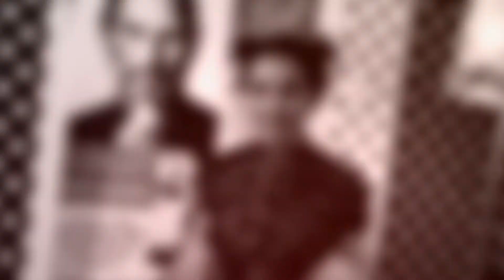COMO PRECIFICAR UM PRODUTO ON-LINE ? Neuro + Marketing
Quanto mais barato mais vende? Será? O preço do produto participa da formação da percepção que o consumidor tem a cerca do valor do produto. Se for caro demais não vende, mas se for barato demais pode correr o risco de não vender também!

Como resolver isso?

Estou também em outras redes e acho que você vai gostar do que falo por lá também;

E também eu indico os melhores cursos que eu fiz, caso seja do seu interesse:

O EXPERT DOMINANTE
Treinamento 100 on-line para quem quer aprender a criar e vender um curso on-line:

Treinamento 100 on-line para quem quer aprender como estruturar um negócio on-line de afiliação, que é a venda on-line de produtos de terceiros mediante comissão:

CURSO PARA FAZER ANÚNCIOS DE FACEBOOK E INSTAGRAM :
Treinamento 100% on-line para aprender do ZERO como anunciar no Facebook e Instagram

FERRAMENTA QUE INDICO PARA AUMENTAR SEGUIDORES NO INSTAGRAM
(TESTE 7 DIAS GRATUITAMENTE)

GRUPOS NO FACEBOOK QUE GERENCIO